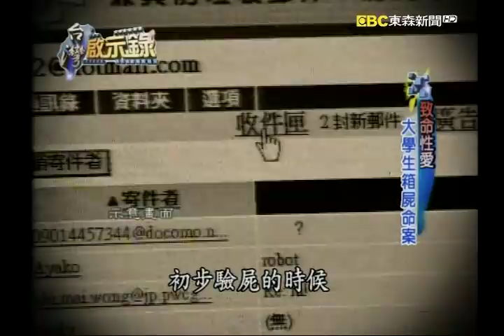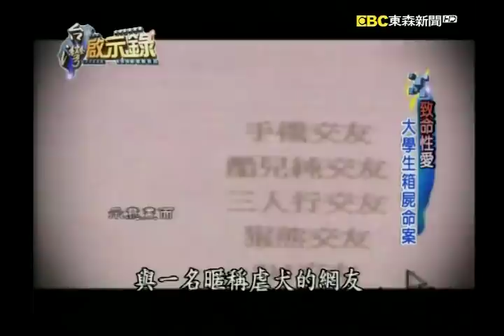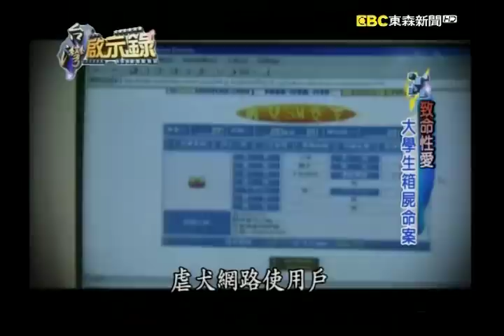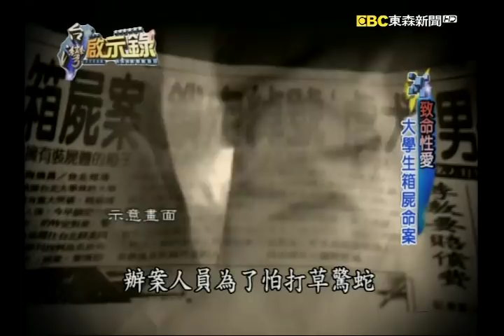致命性愛 大學生箱屍命案【台灣啟示錄精華】復刻版 第143集 ｜洪培翔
2001年發生了一起震驚社會的箱屍命案，這一具年輕的男性屍體，被以幾近對折的方式，塞進了一個旅行箱，經過指紋的比對之後，證實死者是一名失蹤的林姓大學生。由於警方懷疑死者生前遭到了性侵害，媒體報導這一起命案，恐怕和同志的情殺有所關聯，結果引發了社會的震驚，據說當時連國外時代雜誌也要透過新聞局訪問承辦的偵查隊長林金祥，不過因為考量社會輿論，林金祥拒絕了，如今官司已經定讞，林金祥願意接受我們的訪問，來還原當年偵辦的整個過程。全案的關鍵是在於警方在一個同志的網路聊天室，鎖定了涉有重嫌的廖姓男子，他在2001年2月3號，以虐犬這一個暱稱，和死者在網路上相談甚歡，當天晚上，兩個人就約出來見面，要嘗試所謂的窒息式性愛，結果性行為結束之後，廖姓男子倒頭呼呼大睡，他忘了將套在林姓大學生頭上的塑膠袋給解開，結果導致窒息死亡，台北地檢署依過失致死罪起訴了廖姓男子，但是死者的家屬，強烈的不滿，到了一二審法官則改依殺人罪判處13年的有期徒刑，不過更二審又逆轉，認定嫌犯忘了取下死者頭上的塑膠袋，並非故意殺人，判刑1年10個月，加上遺棄屍體罪另判2年，總共應該執行3年8個月的有期徒刑。